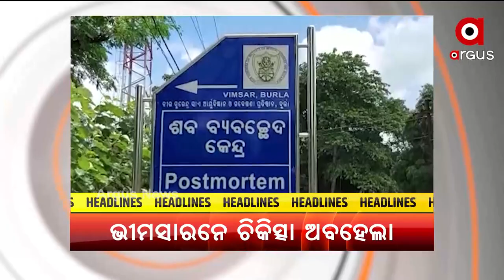HEADLINE : 5PM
+ମାଏଟ୍ ନେ ମିଶବା ଐତିହାସିକ୍ କମଲି ବଜାର୍

+ନୁଆଁଖାଇ ଲାଗି ସଜବାଜ୍

+ଯୋର ଧରିଛେ IIC ଚିତ୍ତରଞ୍ଜନ ନାୟକଙ୍କର୍ ବଦଲି ଦାବି

+ଫେନ୍ ସାମ୍ନାକେ ଆସଲା ଭୀମସାରନେ ଚିକିତ୍ସା ଅବହେଲା

+ସମ୍ବଲପୁରନେ ବେଆଇନ୍ ଗୋ ଚାଲନ୍

+ରାଏଜ୍ ନେ 24 ଘଣ୍ଟାନେ 762 ପଜିଟିଭ୍